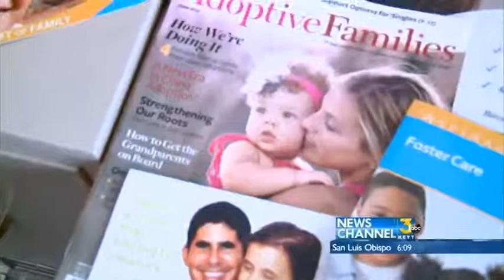Adult Foster Program